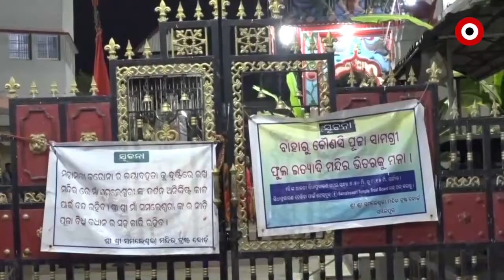ରାଜରାଜେଶ୍ୱରୀ ବେଶରେ ମା ସମଲେଶ୍ଵରୀ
ସମ୍ବଲପୁରର ଅଧିଷ୍ଠାତ୍ରୀ ଦେବୀ ମା ସମଲେଶ୍ଵରୀଙ୍କ ରାଜରାଜେଶ୍ୱରୀ ବେଶ ସହ ମନ୍ଦିରରେ ଧ୍ୱଜାରୋହଣ ହୋଇଛି । ଆଶ୍ୱିନ ପୂର୍ଣ୍ଣିମାରେ ରାଜରାଜେଶ୍ୱରୀ ବେଶରେ ଦର୍ଶନ ଦେଇଥାନ୍ତି ମାଆ.